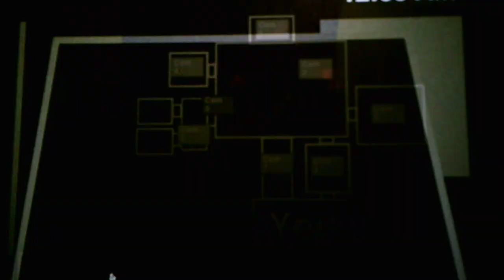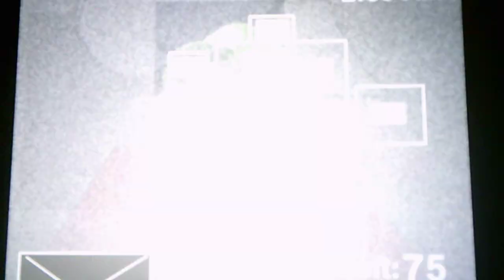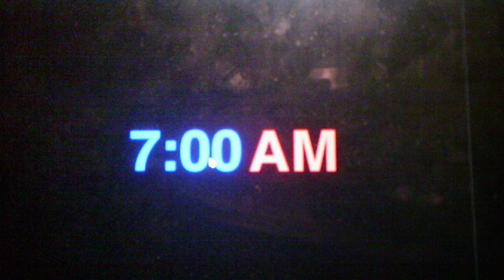Five Nights At Smash Bros Rebooted Custom Night All Hard Mode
I beat this Night with only 15 percent of power left